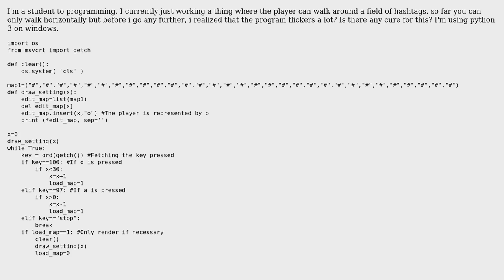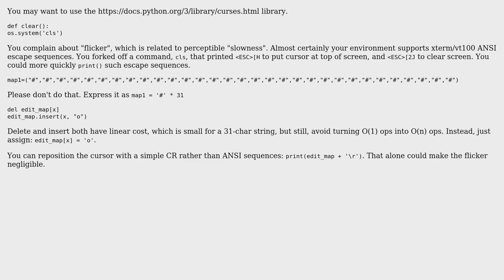Code Review: Drawing a roaming figure in a field, with less flickering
With thanks & praise to God, and with thanks to the many people who have made this project possible! | Content (except music & images) licensed under CC BY-SA | Music | Images & others | With thanks to user J_H user carrot soup user 200_success and the Stack Exchange Network Trademarks are property of their respective owners. You are responsible for your own actions.